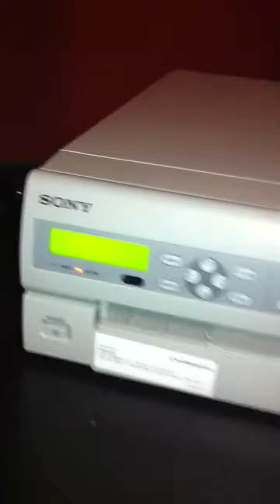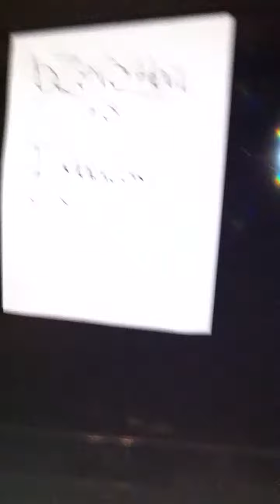For "imagcom" sony up55md medical color printer